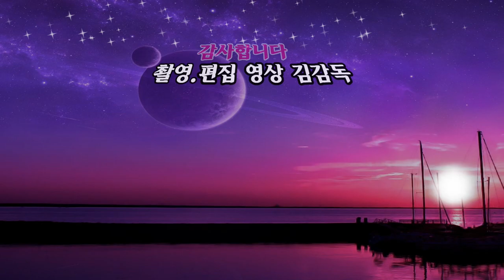초대가수 손민채/가요메들리/2022년 송년의 밤/대한민국 고엽제전우회 부산광역시지부/kbmtv영상김감독